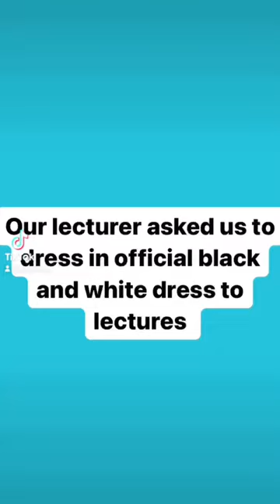Part of the training is to coach my students on how to appear